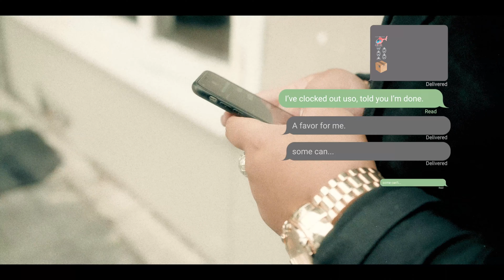Ivan Dr8ko - Morpheus ft Smokey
Whisko Creatives presents "'Morpheus"'
Produced and mastered by Quakeside Productions : Filmed on location in 03 Christchurch City
Directed and edited by Matt Evlampieff. First AC Ollie Hudson. Set assistant Nic Rollinson.

'Some can, some cant'